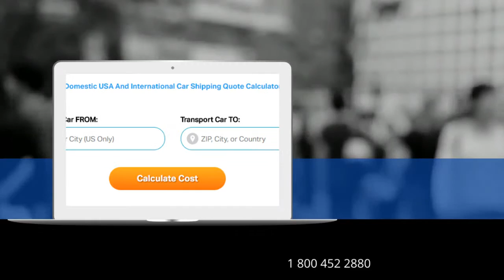Car Shipping Rates Farmington, New Mexico | Cost To Ship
A-1 Auto Transport has over 30 years of experience transporting SUV, motorcycle, heavy machinery, military, luxury, door to door, open air, covered in and out of New Mexico. We offer international and domestic shipping services to and from New Mexico. We are proud to offer the easiest booking system with the most affordable prices in the transport industry.